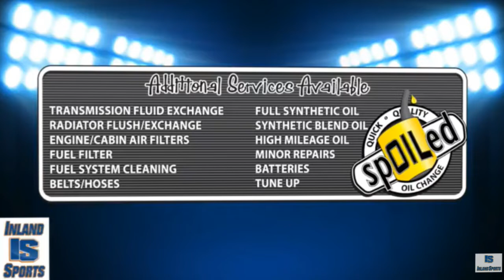BASKETBALL: UC Riverside Head Coach David Patrick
Coach Patrick talks about the Highlanders' schedule for the 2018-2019 season and recruiting this offseason.